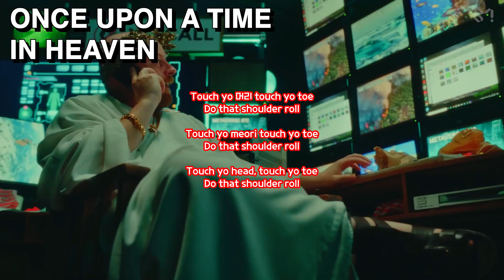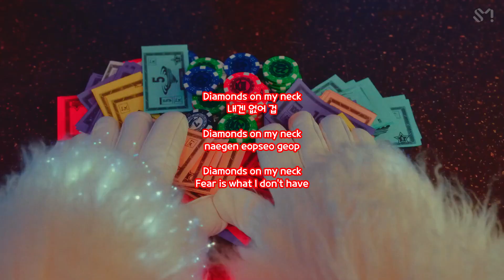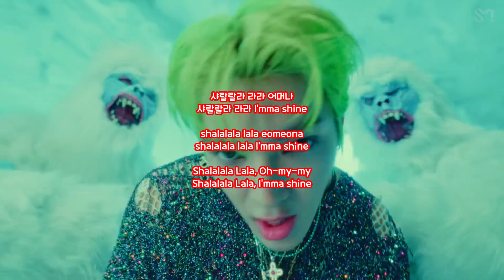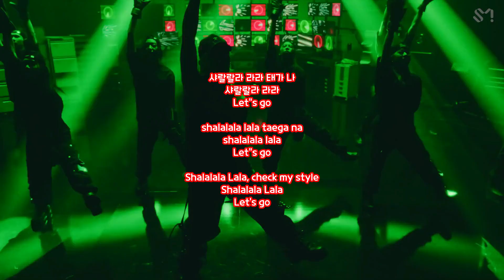TAEYONG 태용 '샤랄라 (SHALALA)' [Han/Rom/Eng Color Coded Lyrics]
Performed By: TAEYONG 태용
Support Me:

Support Them:

TAEYONG Official

 / nctsmtown